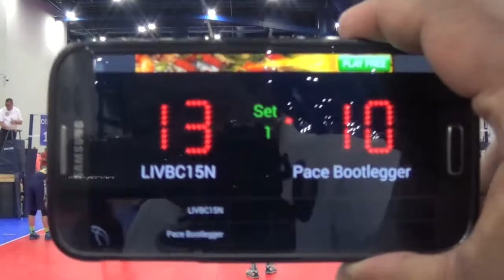LIVBC 15N vs Pace Pool Play at BJNC 2014